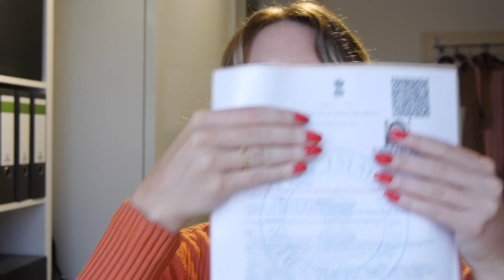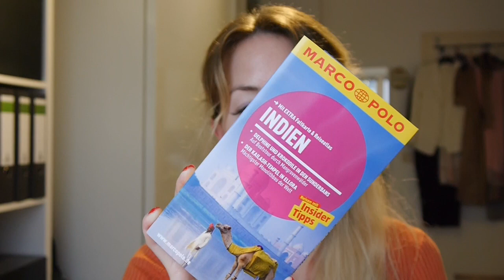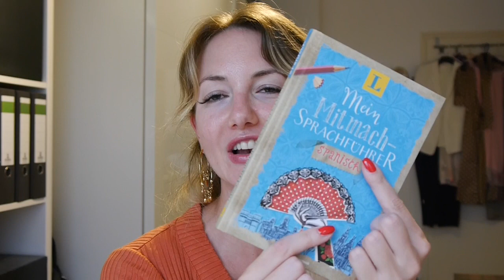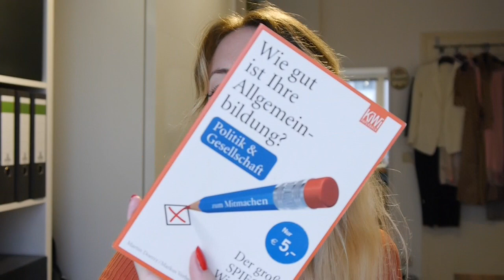Was Frau auf Reisen braucht ^^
Wenn ihr aus Indien nichts verpassen wollt, folgt mir gerne auf Instagram, dort poste ich täglich Updates

Die erwähnten Produkte:
Lemon Jelly (habe ich auch!)
Cognac Schwamm

Meine Kamera
Mein Licht
Mein erstes Schnittprogramm
Mein Mikrofon